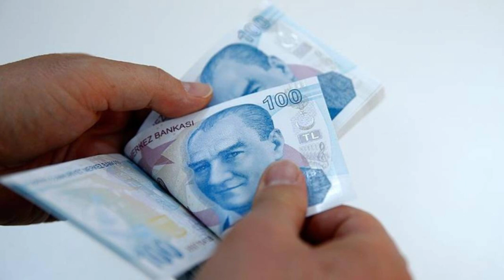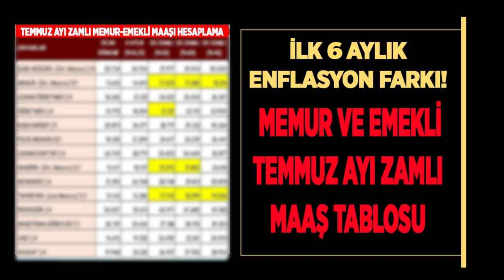2024 emekli ve memur zammı ENFLASYON FARKI belli oldu! 48 saat kala SON DAKİKA açıklandı